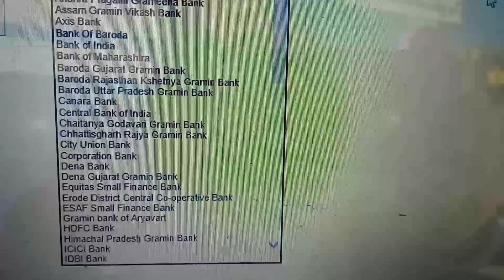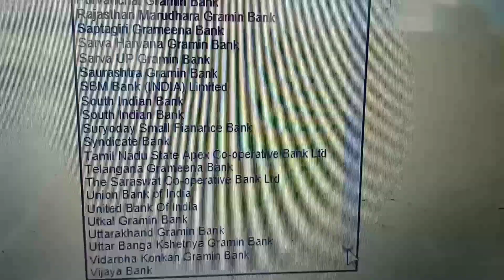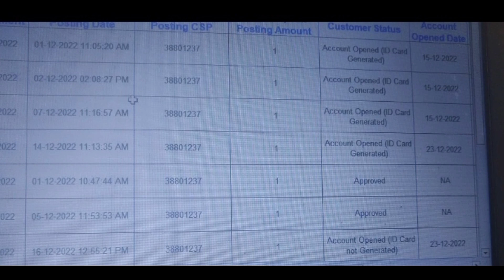इन बैंको का भी निकलेगा आधार से पैसा sbi csp पर। fino payment bank customer good news.